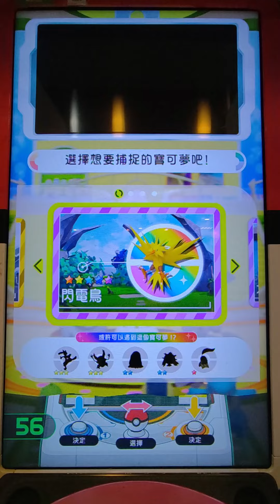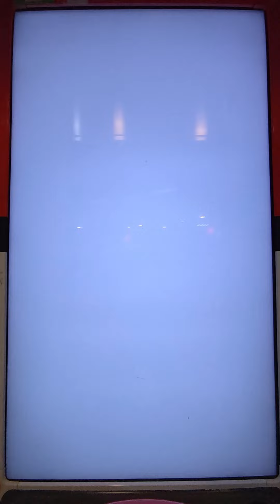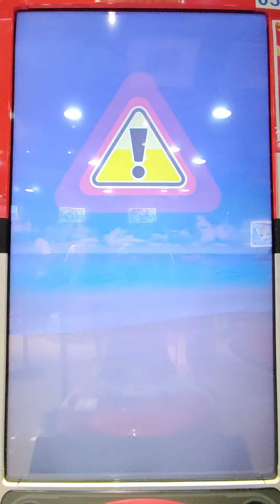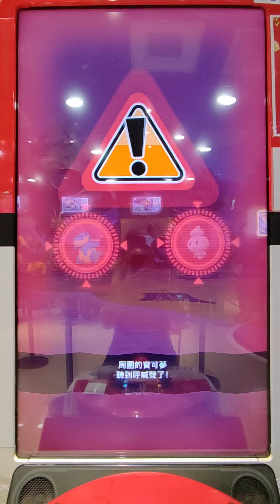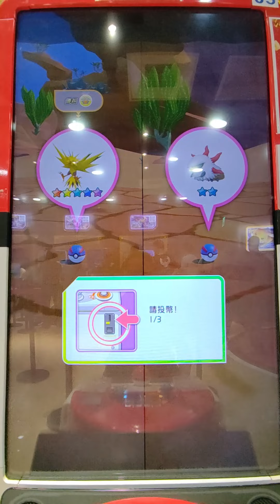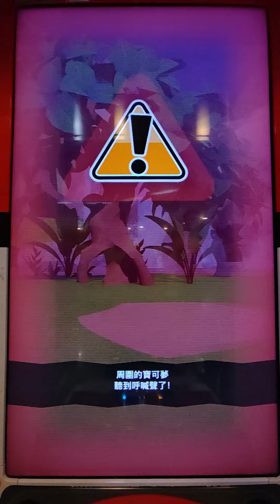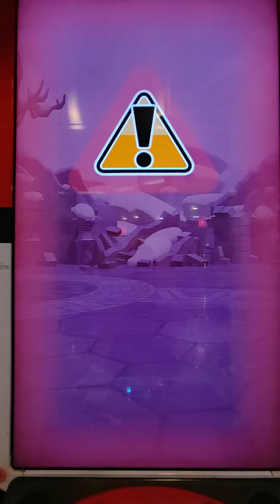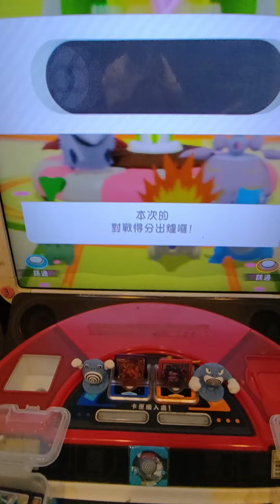[Pokemon Gaole Rush 6彈 STAR series 2] #13 8/5 單日捕獲三張五星 捕獲閃電鳥 捕獲索爾迦雷歐 捕獲帝牙盧卡